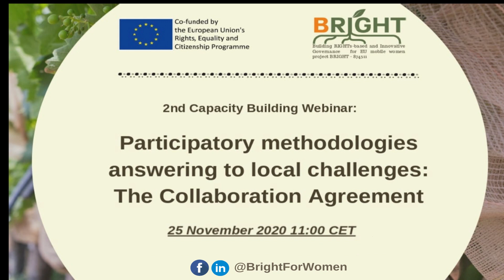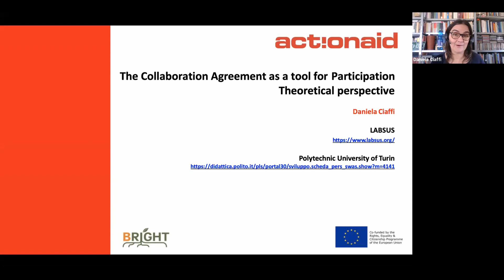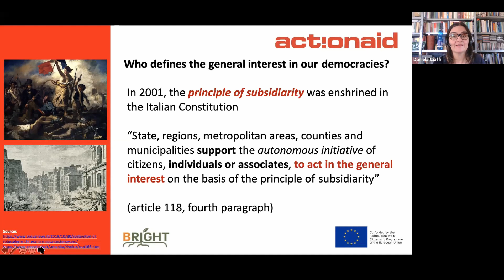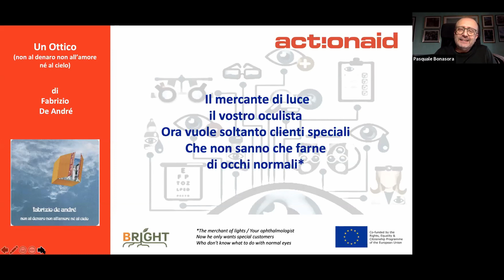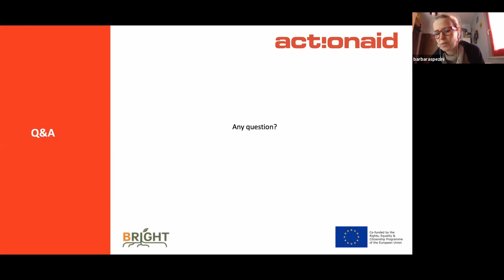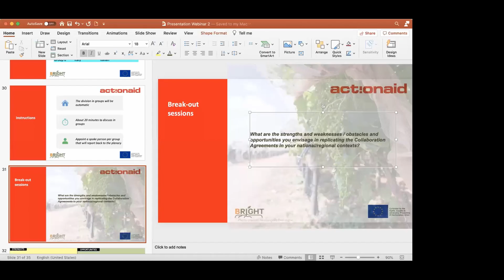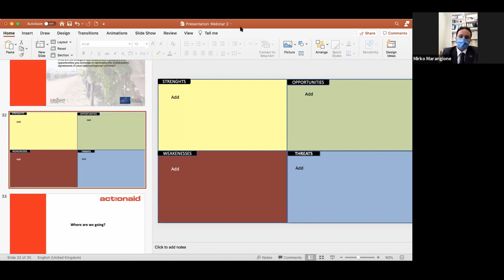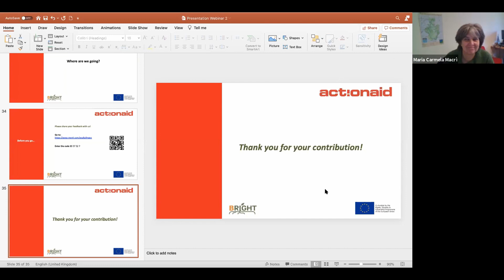BRIGHT 2nd Webinar - Participatory methodologies answering local challenges: Collaboration Agreement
What's a collaboration agreement, how to implement it in our local contexts?

Watch the second capacity-building organised by the partners of the project BRIGHT - Building RIGHTs-based and Innovative Governance for EU mobile women, and discover more about BRIGHT

The 2nd webinar of the LIME project was held on the 25 of November 2020 at 11:00 CEST and was first the opportunity to present the Collaboration Agreement from a theoretical perspective and how it can be used as a tool for participation. Afterwards, the Collaboration Agreement was then introduced in a more practical way, as a process. The participants could then work and discuss it in smaller groups.

Subtitles in Greek available on the youtube settings.